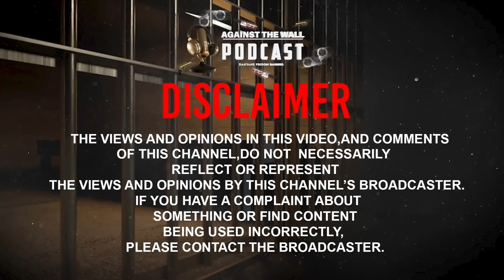Episode 34 | Lebo On Being. Arrested,Being A Transgender,Family,Reality Tv And More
🎙️Welcome to 'Against the Wall Podcast - Danyane Diaries'!

This podcast is your portal into the lives of ex-offenders, a raw and unfiltered look at the realities of life behind bars. 🏢🔐 We're here to shed light on the multifaceted aspects of prison life, pulling no punches and sharing it all. Through the personal stories of those who've walked the path, we're showcasing the remarkable resilience and unbreakable spirit of the human soul when faced with adversity. Our grand mission is to bring to the forefront the power of rehabilitation and to educate everyone about the true consequences of crime. 📣🤔

Meet your host, Themba Lukhele Nzimande! 🎤 He's not just a podcast host, but a former inmate and author behind 'Through It All & The Kingpin.' 📖📚 His books are inspired by his own journey leading to prison life and the incredible path of rehabilitation. 🙌 But wait, there's more! Themba is also an entrepreneur, a passionate community advocate, and the mastermind behind the Skeem GP Foundation. This organization is all about nurturing youth development and, most importantly, preventing crime.  Get ready for some eye-opening conversations, heartfelt stories, and a whole lot of inspiration right here on 'Against the Wall Podcast - Danyane Diaries.'

🙎🏽‍♂️ Host : @skeemgp
🙎🏿‍♂️Guests : Ms Fikile, Ms Jaqueline,  Ms Clementine, Ms Lindiwe
🎥 Captured By: @maligant_group.za
🔊 Sound: @successsounds